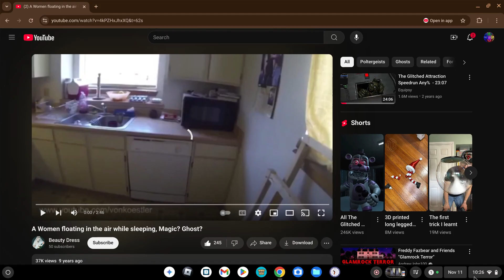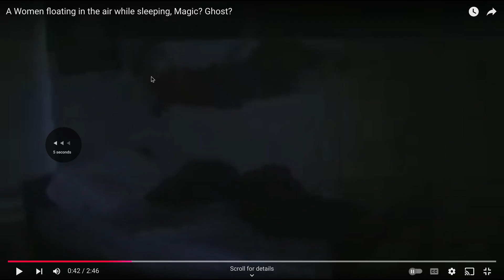Elijah reacts to "A Women floating in the air while sleeping, Magic? Ghost?"